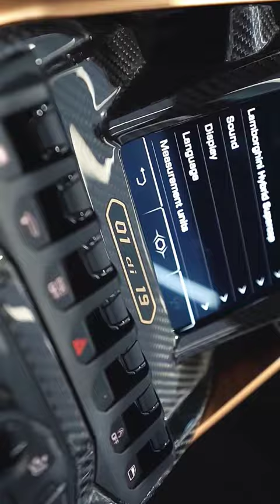Lamborghini Sian Flagship Performance Supercar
The Lamborghini Sian is a hybrid supercar that combines a 6.5-liter V12 engine with an electric motor powered by a supercapacitor unit.
The Sian has a total output of 819 PS (808 hp), making it the most powerful production Lamborghini ever. It can accelerate from 0 to 100 km/h (62 mph) in 2.8 seconds and reach a top speed of over 350 km/h (217 mph).
The Sian has a carbon-fiber body with sharp lines and aerodynamic features inspired by the Countach and the Terzo Millennio concepts. It also has autonomous vent flaps that open when the temperature around the exhausts becomes too high.
The Sian is a limited edition model, with only 63 coupes and 19 roadsters planned for production. The name Sian means “lightning” in Bolognese dialect, while the suffix FKP 37 honors the late Volkswagen Group chairman Ferdinand Karl Piëch.